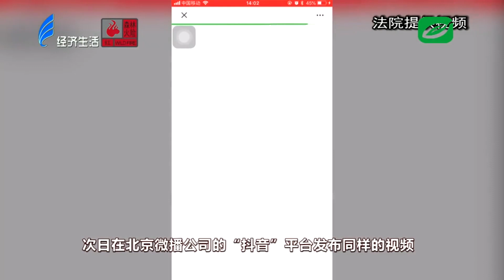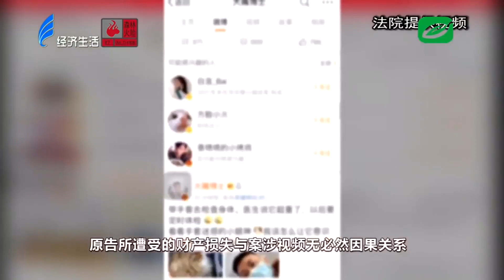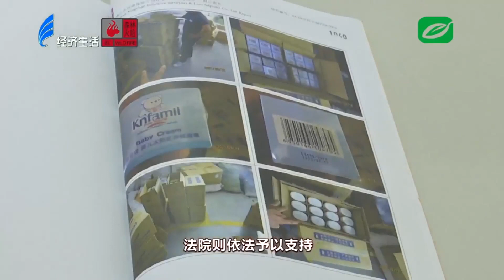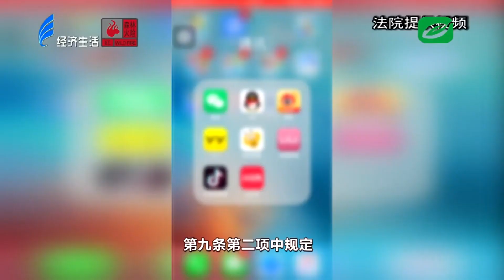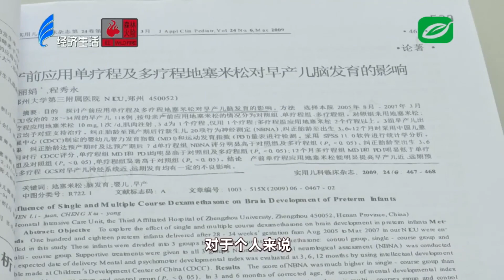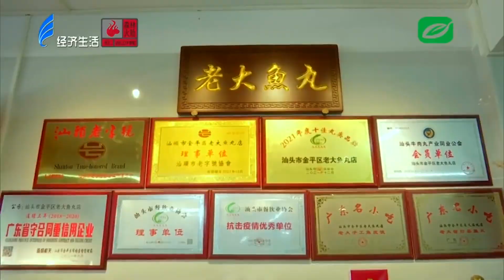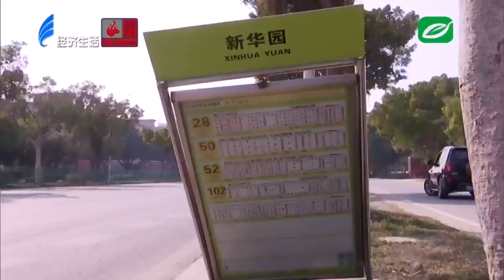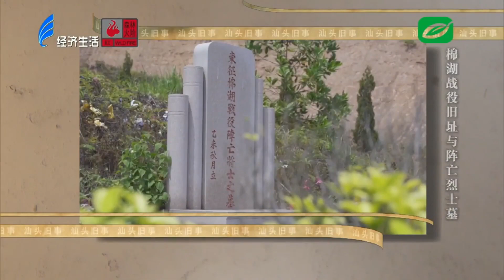今日视线2023 03 10